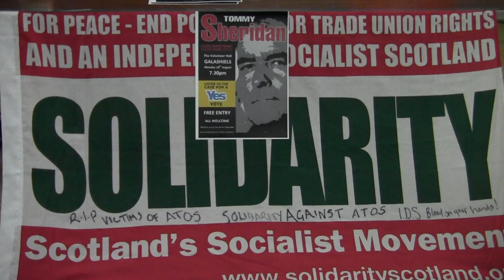Tommy Sheridan - Hope over Fear - Galashiels 18th August, 2014 (Full Meeting)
Tommy Sheridan addresses a capacity crowd in the Volunteer Hall Galashiels, on his "Hope over Fear" tour of Scotland as part of the campaign for Scottish independence. Chaired by Solidarity National Secretary Graeme McIver (Chair of Yes Galashiels).